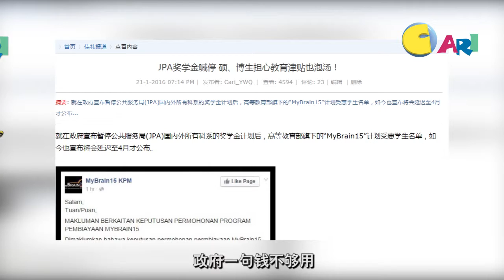【佳礼视频】JPA奖学金暂停 A-level优异生诉苦：政府“失信”叫学生怎么办